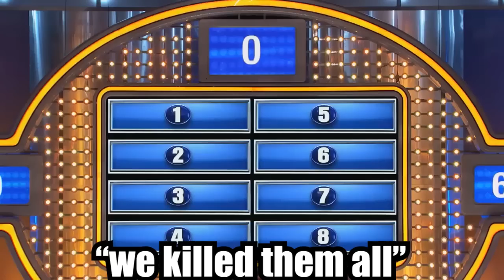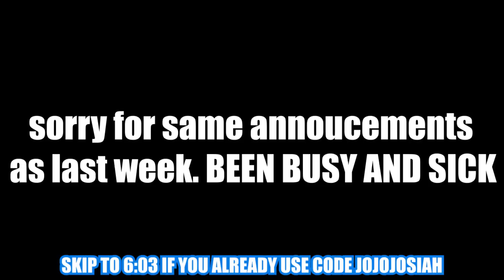The WORST Plays You Have EVER Seen in Fortnite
Sorry for the lack of edits on this one! Hope the extra clips make up for it!
Hopefully i get over this sickness soon.

SEND ME STUFF SO I CAN MAKE A FAN MAIL VIDEO

Here is my friends twitch links!

Dylans twitch!
Bens twitch!